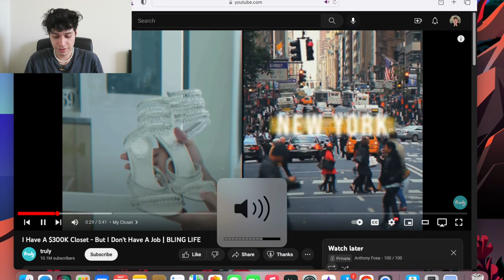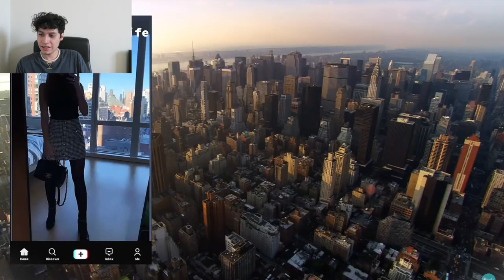Millionaire Shows How To Get Rich At Home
Her secret is finally out...